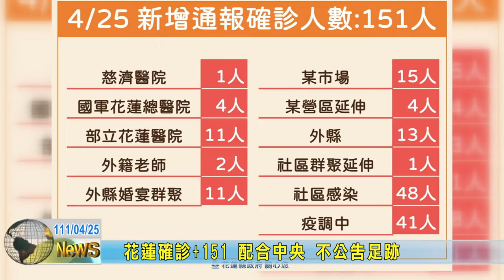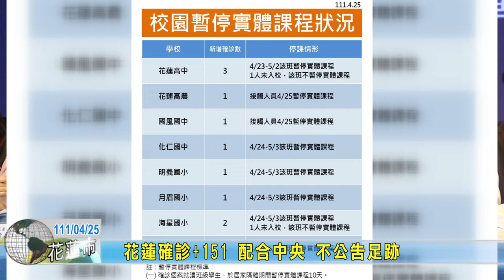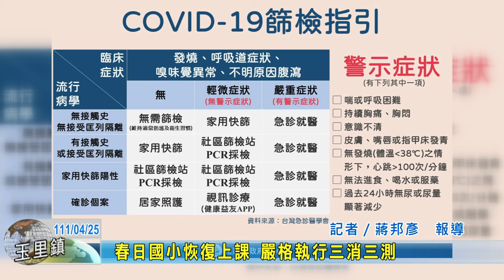20220425 01 花蓮確診+151 配合中央 不公告足跡